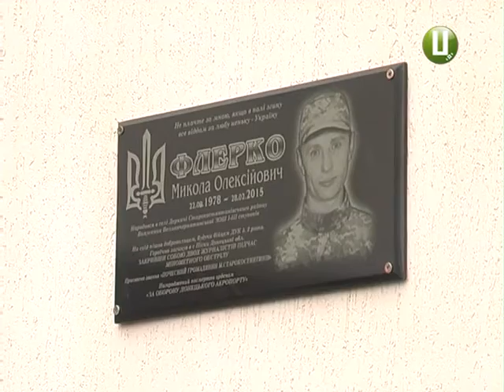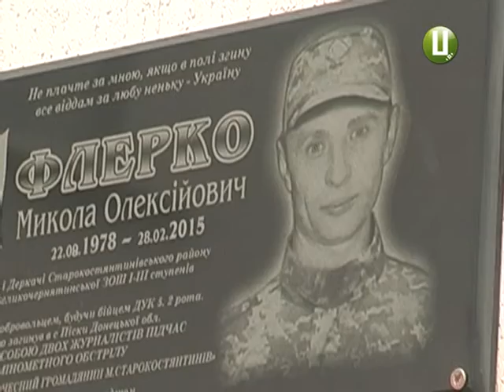Памятаємо своїх героїв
Справжнього патріота,  бійця п’ятого батальйону добровольчого українського корпусу «Правий Сектор» Миколу Флерка вшанували в селі Великий Чернятин Старокостянтинівського району. На фасаді  школи, у якій навчався боєць, відомий за позивним «Танк» або ж «Танчик», встановили меморіальну дошку.